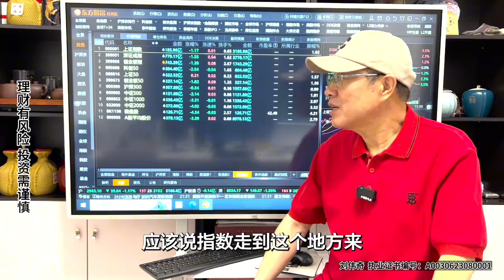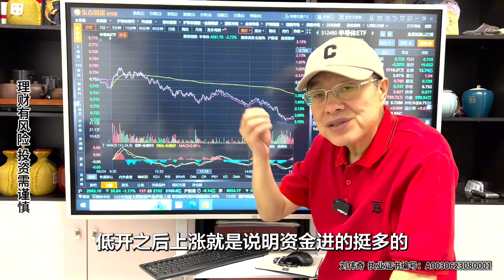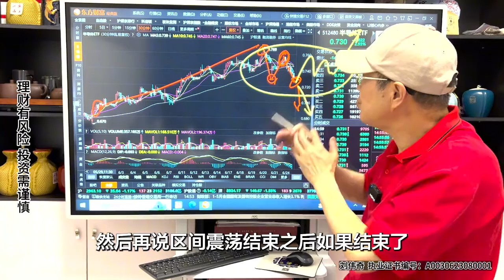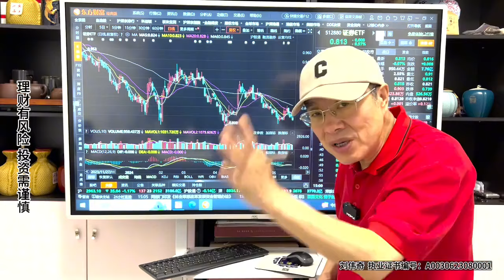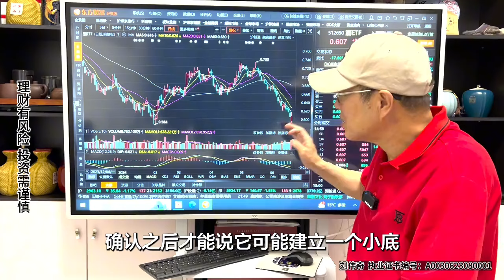A股市场情绪降至冰点，面对市场非理性下跌，耐心等待拐点出现